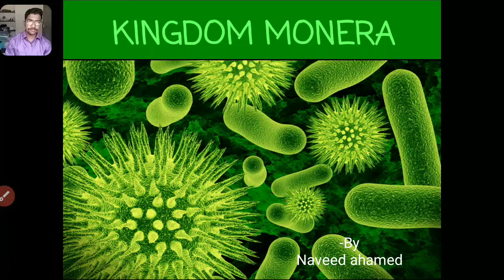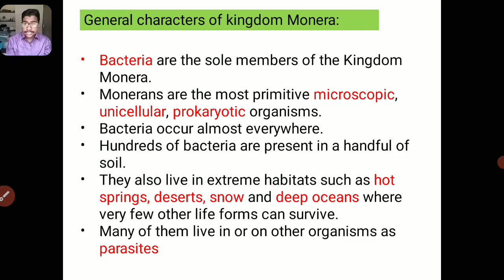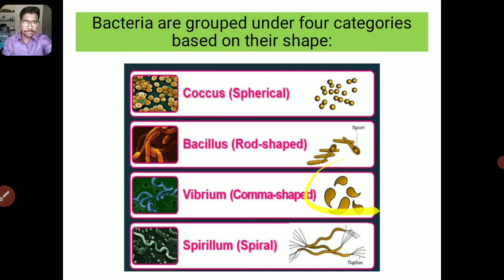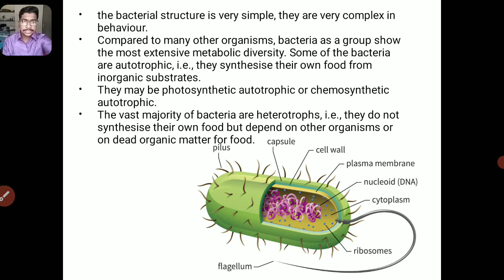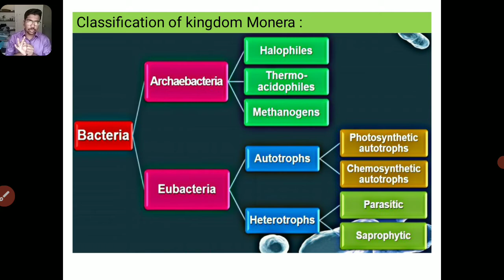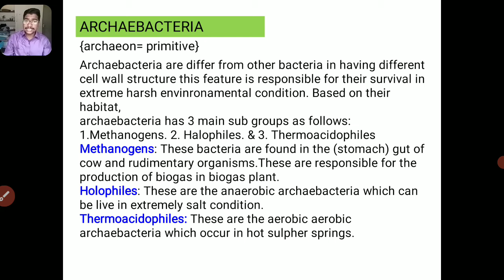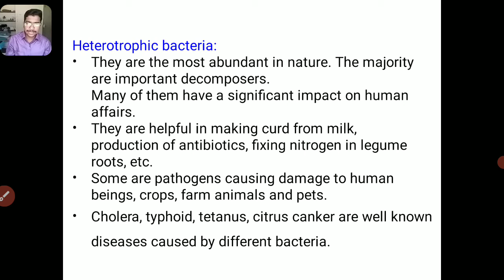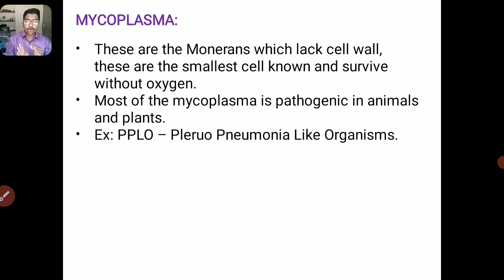Kingdom Monera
Monera contains unicellular organisms with a prokaryotic cell organization (having no nuclear membrane).